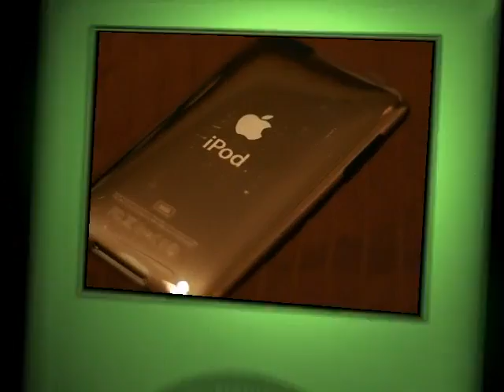Our Christmas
(640x480).mp4 Large file